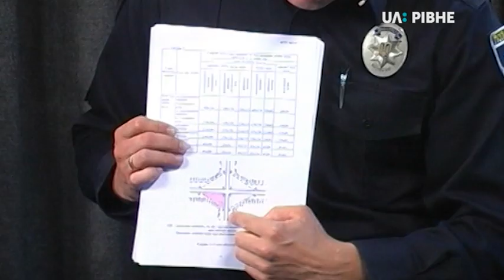Зелені насадження могли бути супутньою причиною смертельної ДТП під Сарнами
Супутньою причиною ДТП під Сарнами могла бути погана видимість через зелені насадження біля дороги. Про це в ефірі "Теми дня" повідомив начальник відділу безпеки дорожнього руху УПП в області Сергій Коханюк.